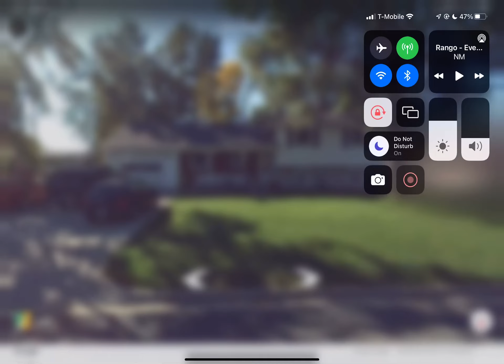Google Earth Photo